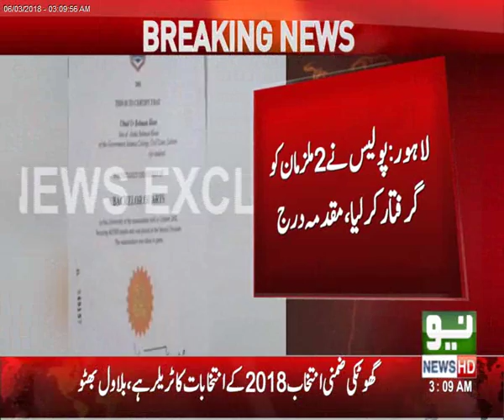Lahore Ichera Police Arrest 2 Peoples Report By Atta Muhammad